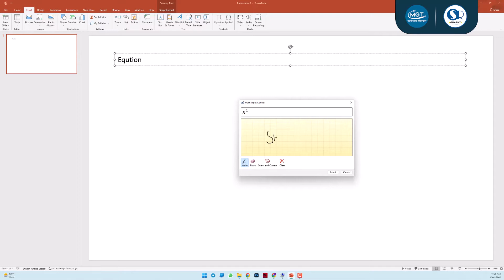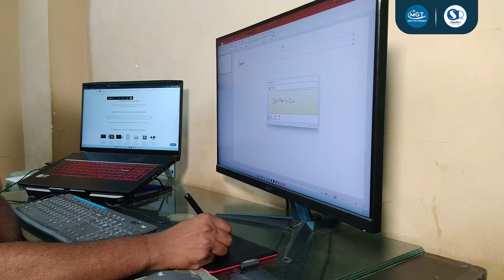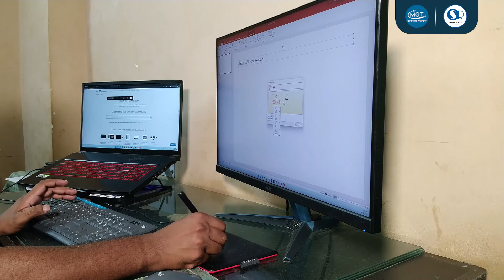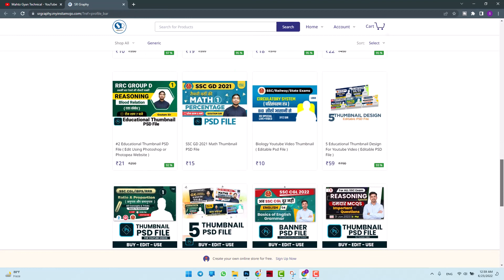How To Write Mathematical Equation in Powerpoint or word - Easily.